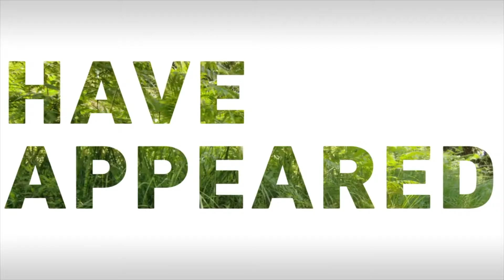Pokémon GO Generation 2 Possible Features / What to expect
In this video I will be quickly reviewing what could be released in Pokémon GO Generation 2.  We could be seeing new eggs, new berries, and more, along with 80 new Pokémon.